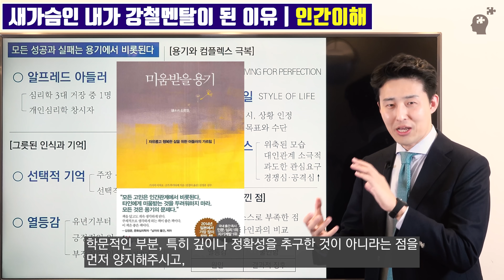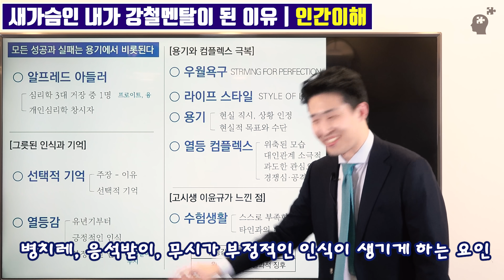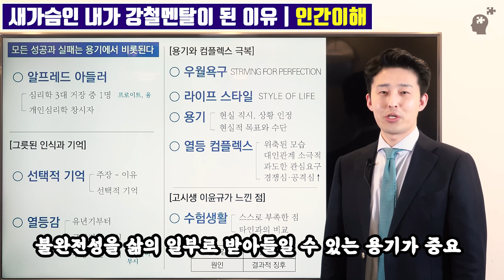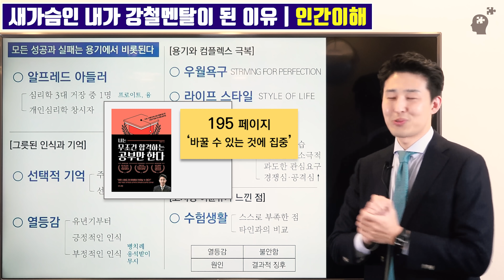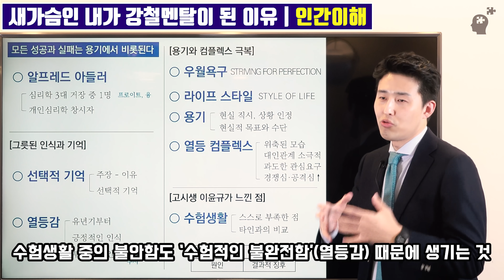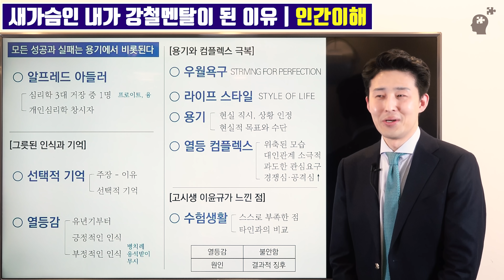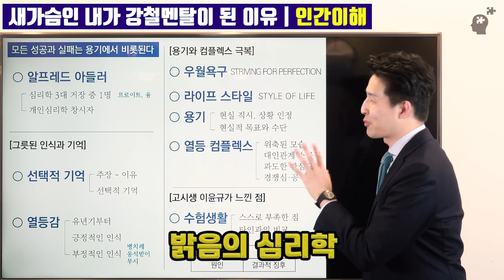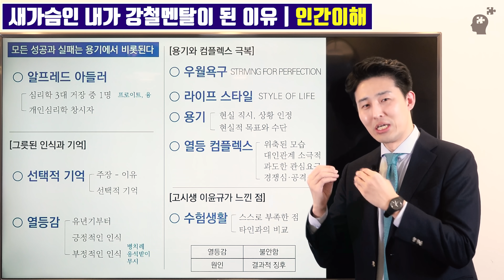열등감을 극복하고 시험에 합격할 수 있게 해준 멘탈관리법 | 알프레드 아들러, 인간이해(‘미움 받을 용기’의 원전)